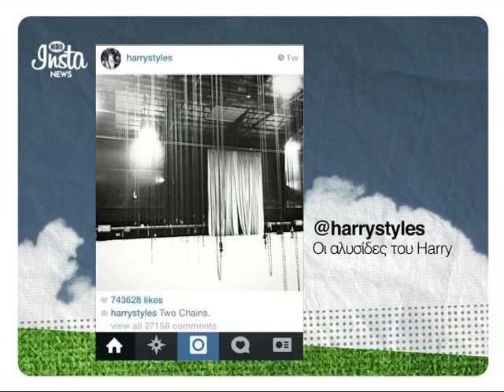Spoiler Alert! Ο Harry Styles αποκαλύπτει τα μυστικά των Οne Direction (InstaNews 26/11)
Δες τα τελευταία posts στο ΙnstaGram που κάναμε LIKE!

Για να δεις τα Instanews  στo Μad TV συντονίσου ΚΑΘΗΜΕΡΙΝΑ από τις 15.45 και κάθε μία ώρα μέχρι τις 21.00!